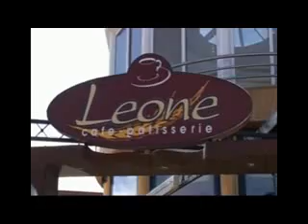LEONE CAFE PATISSERIE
Yupeee.com LEONE CAFE PATISSERIE,leone,cafe patisserie,Ωραιοκαστρο,Θεσσαλονικη,φρέσκα,λαχταριστά σάντουιτς, τυρόπιτες,γλυκά, παγωτό,αρωματισμένο καφέ,σοκολάτες,τσάι,χυμούς,ποτά,εκλεκτά κρασιά